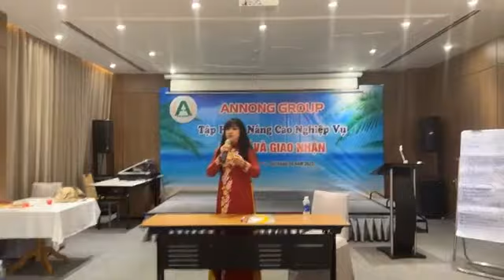An Nông Tập huấn nâng cao nghiệp vụ Tài xế và Giao nhận | Tại Vũng Tàu ngày 07 & 08/09 năm 2023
Gala Nhân viên tài xế & giao nhận - An Nông
🏢 TẬP ĐOÀN AN NÔNG - 𝗔𝗡𝗡𝗢𝗡𝗚 𝗚𝗥𝗢𝗨𝗣
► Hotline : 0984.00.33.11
♻️ An Nông Chung Sức Cùng Nhà Nông ♻️